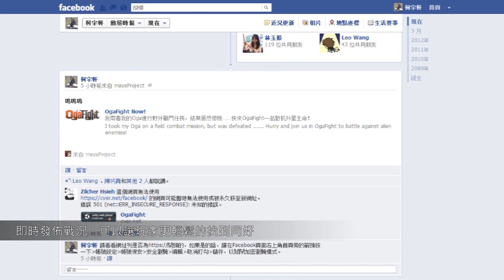OgaFight demo @ Yuntech DMD 20120409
這個遊戲結合了當今最熱門的社群網站Facebook，能快速在既有的朋友圈建立話題性，以及與朋友進行充滿刺激、爽快感的即時對戰。除了戰鬥這項核心精神外，培育自己的Oga也是樂趣所在，玩家的訓練方式會影響Oga成長，因而呈現不同的外型；玩家不在線上時，朋友可能會好心的代為訓練Oga，也可能會到玩家的房間內大鬧一番。另外，它是一個持續性網頁遊戲，也就是會隨著時間的進行產生變化，即使玩家不在線上，Oga Fight的世界仍然持續運作著。當你下一次回到Oga Fight，也許會發現某些地方悄悄發生了改變呢！

得獎紀錄:
2012 放視大賞遊戲類 銅獎
2012 放視大賞遊戲類 Web Game 優選
2011 經濟部工業局休閒遊戲創作坊 遊戲提案書入選
2011 經濟部工業局4C數位創作遊戲提案書類 昱泉廠商贊助獎

Powered with：Unity3D／Facebook／Maya／CentOS／MySQL

雲林科技大學數位媒體設計系101級畢業專題遊戲 - OgaFight預告片